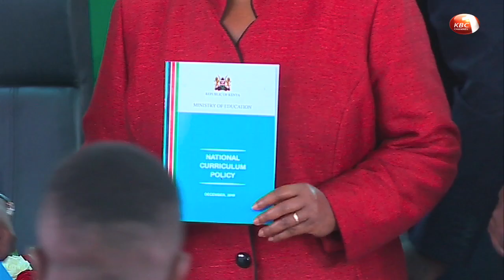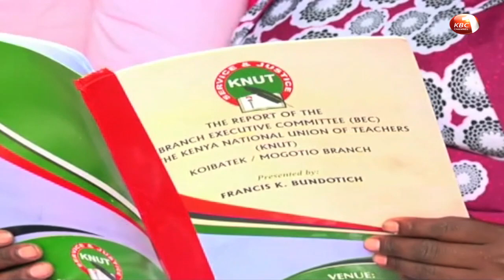KNUT threatens to call strike if govt insists on new curriculum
The Kenya National Union of Teachers is now threatening a strike if the ministry of education continues to defiantly push for the implementation of the new education curriculum. KNUT Secretary General Wilson Sossion insists that the Competence based curriculum is illegal even as he maintained that teachers cannot be coerced into engaging in a venture whose fate appears doomed.